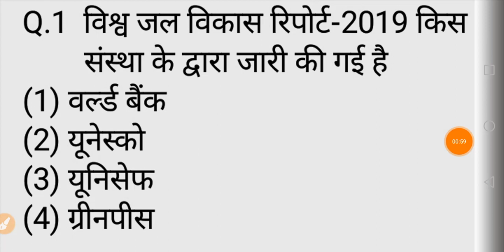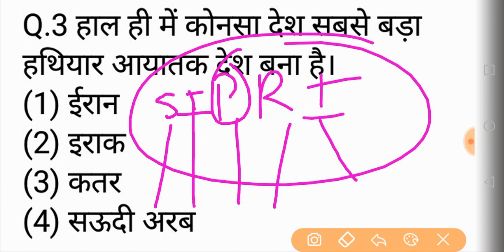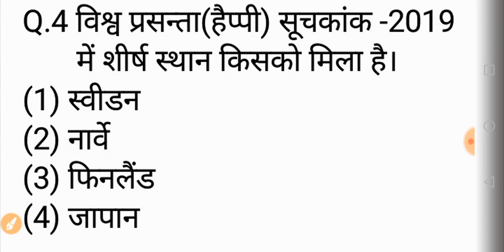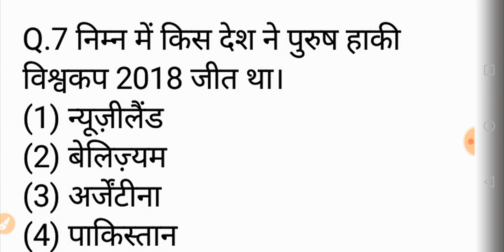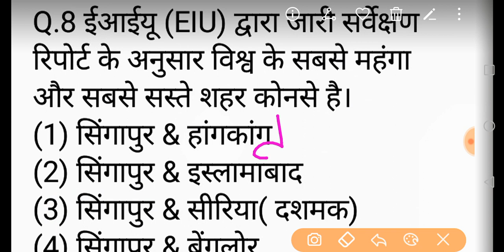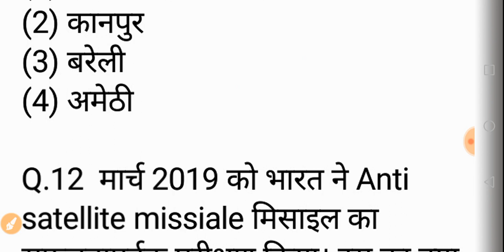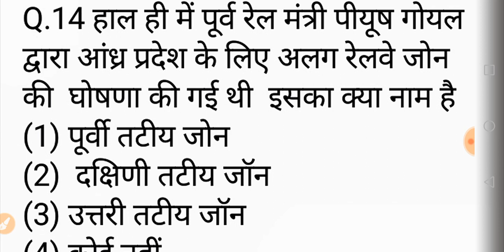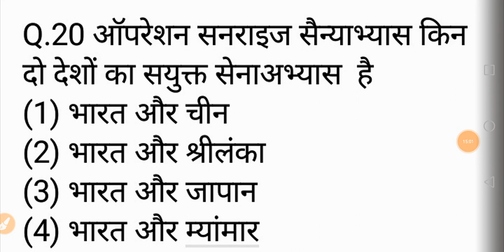Current Affairs For Dass Grade| Model Paper for Dass grade|Delhi police|Foot constable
4 telegram Channel.. DSSSB preparation